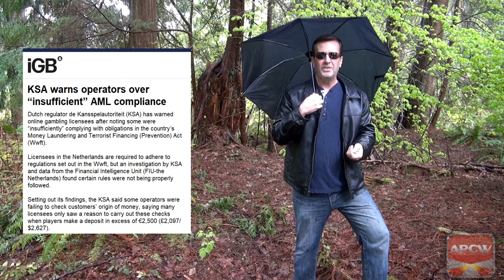Ontario Issues First Fines: APCW Perspectives for 6 May 2022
It only took a month, but regulators in Ontario have already issued fines to a couple of operators for advertising failures. Plus, Dutch regulators have issued warnings to operators regarding money laundering and terrorism.

1) You may NOT re-use, distribute, publish or embed our videos FOR PROFIT in any way;
2) You may NOT represent yourself as the owner or creator of our videos;
3) You may NOT download our videos and re-upload them to a video your servers, another YouTube channel or another hosting platform; and,
4) You may NOT download or capture our videos for the purpose of re-editing them.